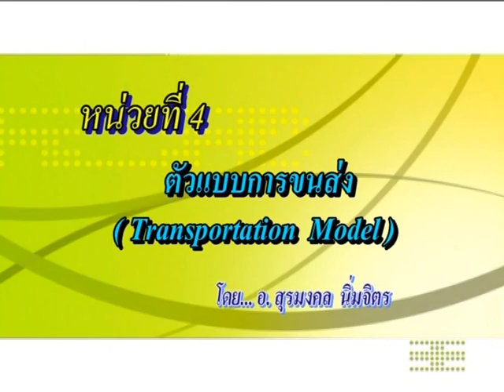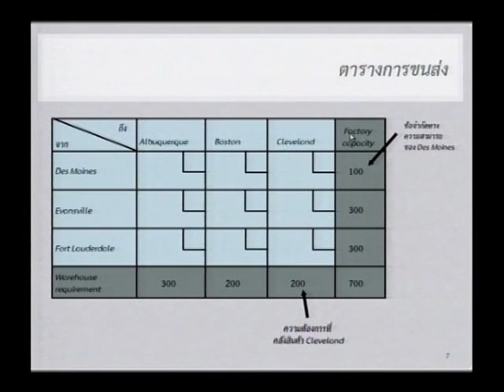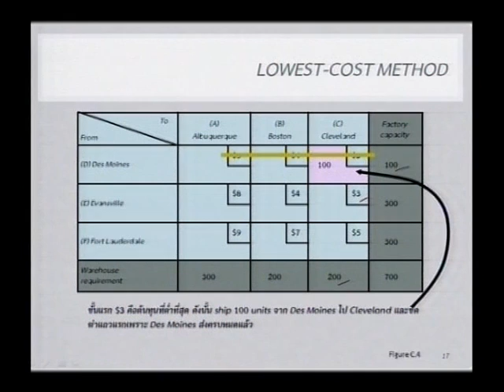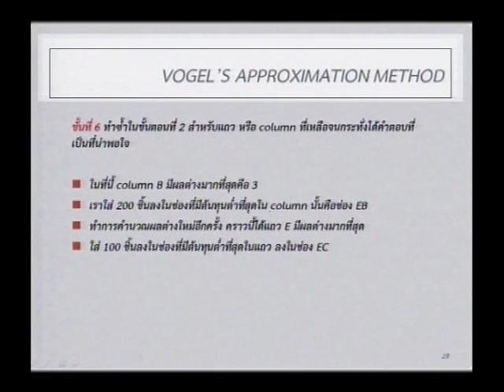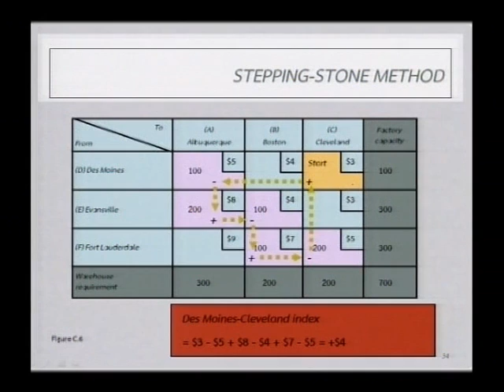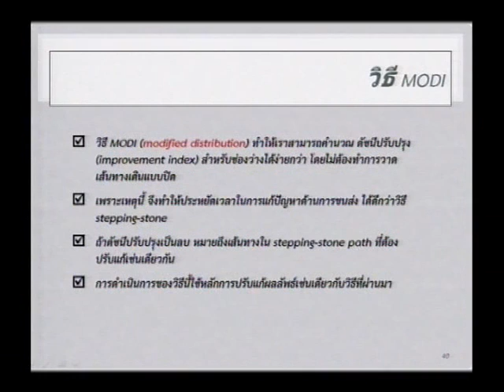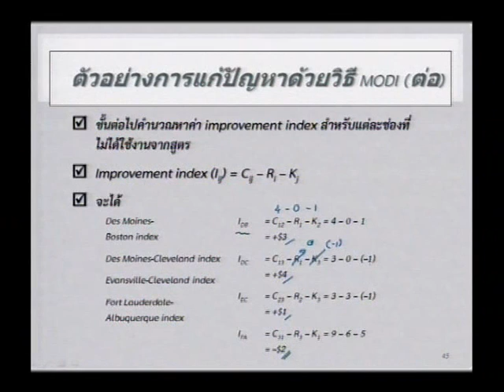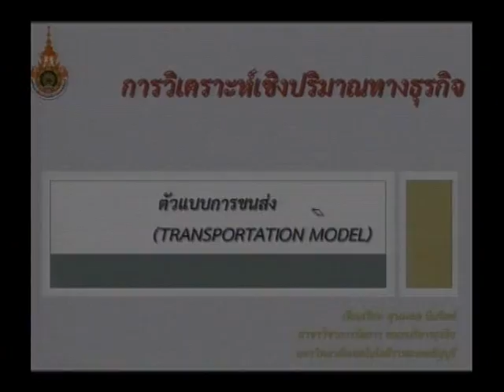e_RMUTT ตอนที่ 4 เรื่องตัวแบบการขนส่ง 4/8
วิชาการวิเคราะห์เชิงปริมาณทางธุรกิจ ตอนที่ 4 เรื่องตัวแบบการขนส่ง  โดย อาจารย์มะดาโอะ  สุหลง  และคณะ  สาขาวิชาการจัดการ  คณะบริหารธุรกิจ  มทร.ธัญบุรี